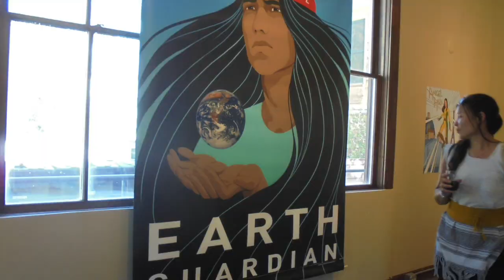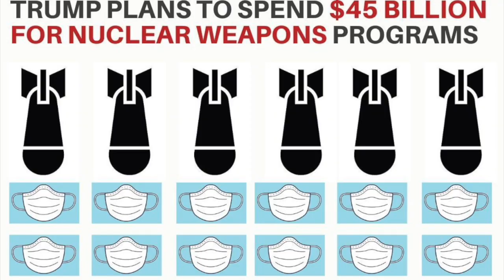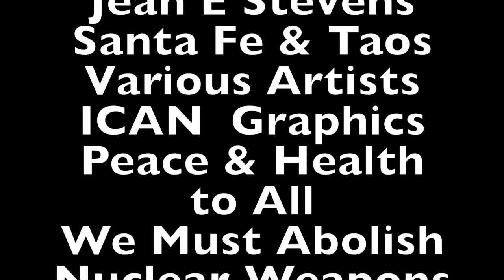"50 Years Have Passed Along"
This video is a reflection on my last 50 years from 1970 to 2020 with the 50th anniversary of Earth Day, the Coronavirus Pandemic and the 75th Anniversary of the Detonation of the Atomic Bomb.   The song "50 Years Have Passed Along" has wishes for our planet's peace, sustainability of resources, equality, health and happiness for all.